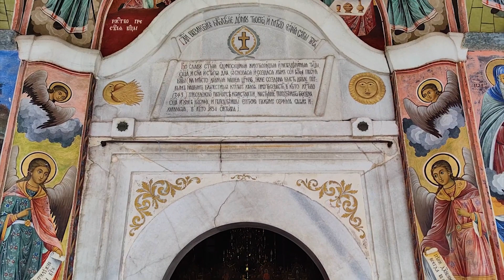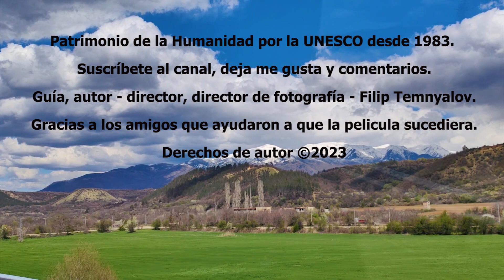RILA MONASTERY - THE HEART OF BULGARIA - IN ENGLISH A film by Filip Temnyalov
Film by Filip Temnyalov
RILA MONASTERY THE HEART OF BULGARIA
IN ENGLISH
Guide, author - director, cinematographer - Filip Temnyalov

UNESCO World Heritage Site since 1983.

Thanks to the friends who helped make the movie happen.